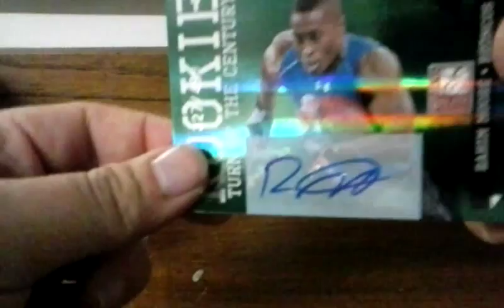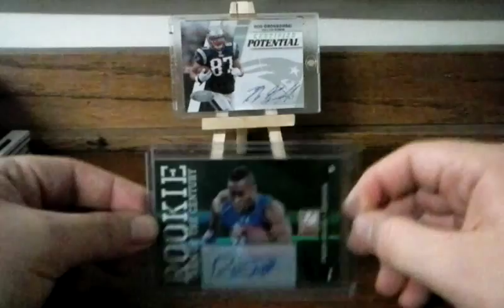Mail day from panini